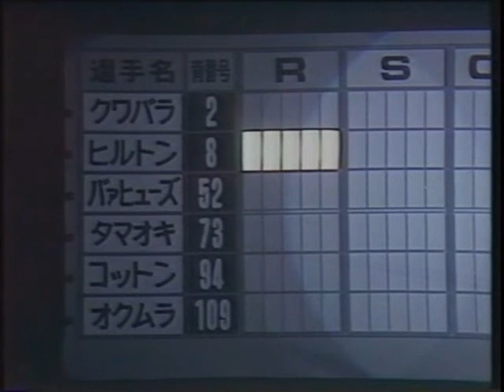076 社交ダンス ルンバ ソロ競技（Ballroom Dance Rumba）1985年第6回日本インター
1985年第６回日本インターナショナルダンス選手権大会プロフェッショナルラテン部門決勝ルンバ
1985 Japan International Ballroom Dancing Championships
Professional Latin Section Final Rumba
Finalist
マーカス・ヒルトン＆カレン・ジョンストン組（Marcus Hilton & karen Johnstone）
玉置朝啓＆きよ子組
奥村三郎＆純組
ニコラス・コットン＆デビー・アバロス組
桑原明男＆佐代子組
ローマン＆ミッシェル・バーヒューズ組